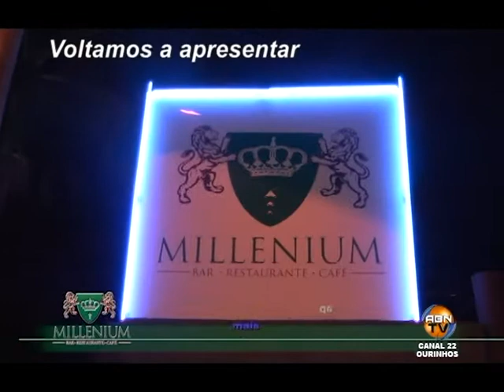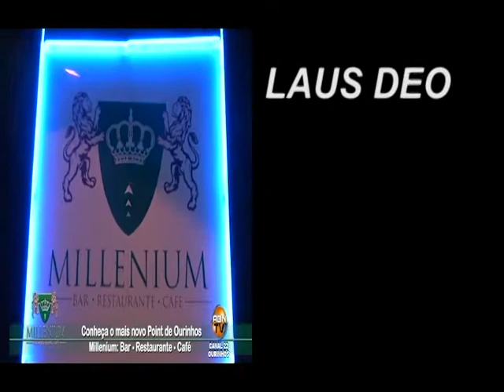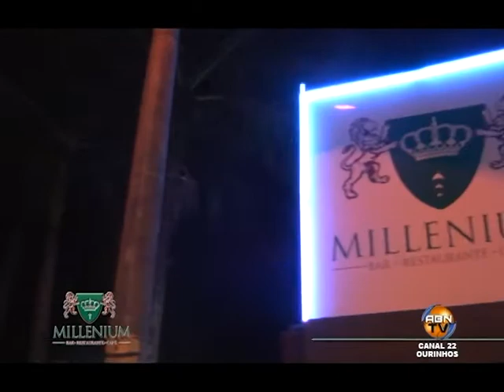ABNTV MILLENIUM 5